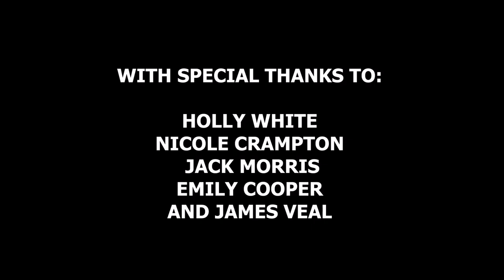Apartment // Modern Baseball (unofficial video)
My A2 media music video for Modern Baseball's "Apartment".